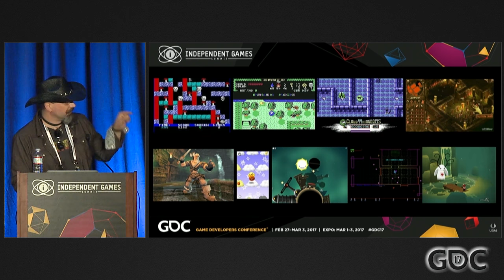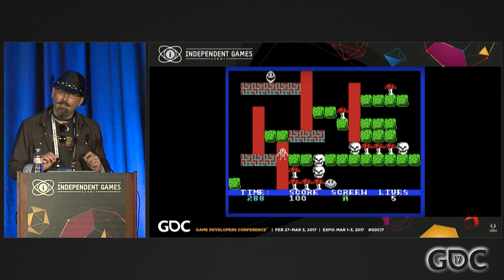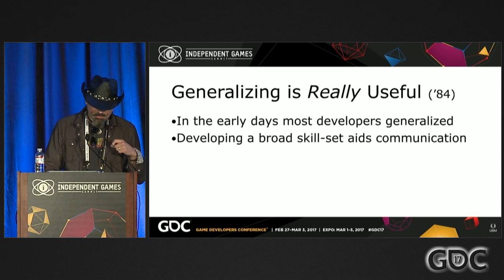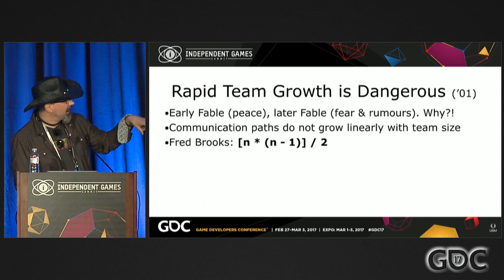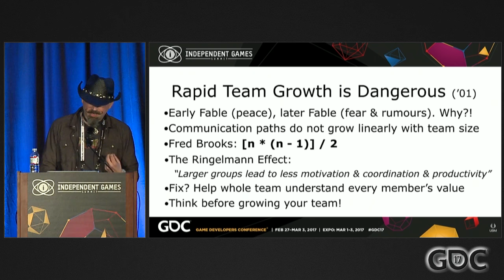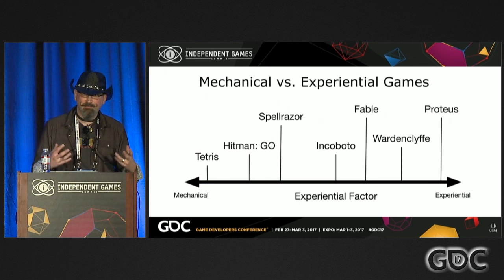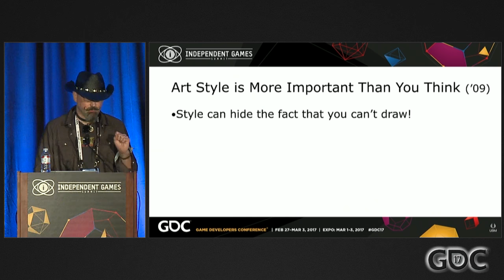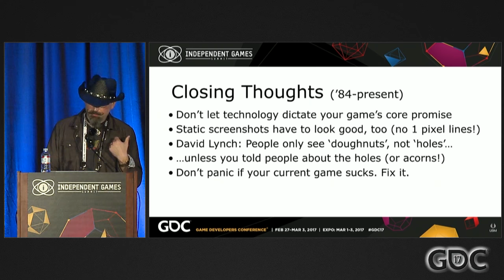From Indie to Fable & Back Again: 30 Years of "Wisdom"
In this GDC 2017 talk, industry veteran Dene Carter discusses his overarching lessons learned from 30 years of experience making games at all scales, and how these experiences can help indie developers aiming to create high quality games while staying sane.